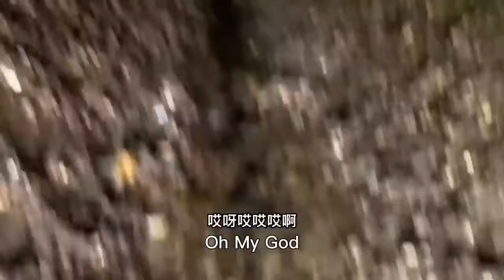Abalone & Sea Cucumber: Super sea cucumbers are everywhere！